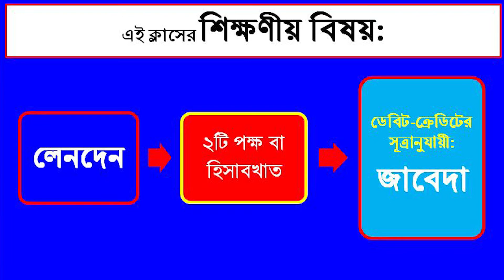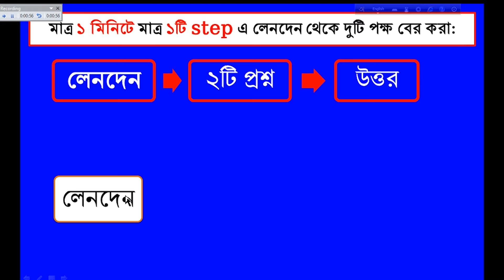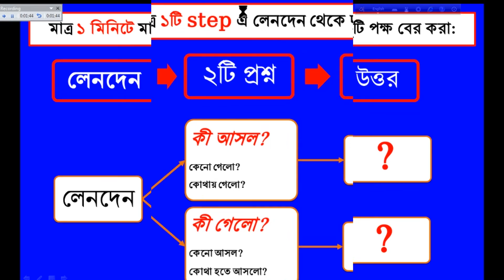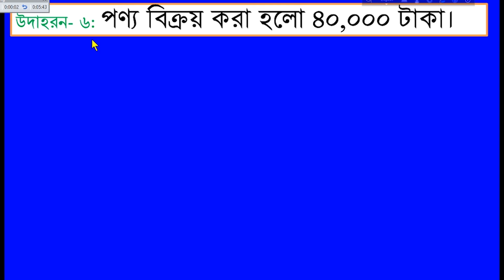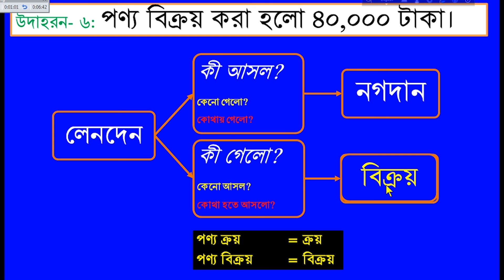১মিনিটে লেনদেন থেকে দুটি হিসাবখাত বের করো(লেনদেন পর্ব-১৪)|How to find out two sides from transaction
১মিনিটে লেনদেন থেকে দুটি হিসাবখাত বের করো (লেনদেন পর্ব-১৪) | How to find out two sides from transaction
তোমরা আমার এই ক্লাসটি থেকে অত্যন্ত ব্যাখ্যা-বিশ্লেষণাত্বক উপায়ে, বাস্তবধর্মী উদাহরনের সাহায্যে, আমার আবিষ্কৃত ১ টি কৌশলের মাধ্যমে ১ মিনিটেই কীভাবে লেনদেন থেকে দুটি পক্ষ বা  হিসাবখাত বের করতে হয় তা শিখতে পাড়বে। ফলে তোমরা ঘরে বসে নিজে নিজে কোনো প্রাইভেট-কোচিং ছাড়াই Free প্রকৃত ও বিশুদ্ধ হিসাববিজ্ঞান শিখতে পারবে। পাশাপাশি বিভিন্ন প্রতিযোগীতামূলক ভর্তি পরীক্ষাসহ শিক্ষা জীবন পরবর্তী চাকুরি লাভের ক্ষেত্রে লিখিত ও মৌখিক পরীক্ষায় তোমাদেরকে ব্যাপক সহায়তা করবে। ইনশায়াল্লাহ। কেননা আমরা জানি, লেনদেন হলো হিসাবরক্ষণের কাচাঁমাল। কাঠঁ থেকে যেমন আসবাবপত্র তৈরি করা হয় তেমনিভাবে লেনদেন থেকে জাবেদা প্রস্তুত করা হয়। আর জাবেদা থেকেই হিসাবরক্ষণের সকল অংকগুলোর সৃষ্টি হয়ে থাকে। তাই লেনদেন থেকে জাবেদা করতে হলে তোমাদের সর্ব প্রথম লেনদেন থেকে দুটি পক্ষ বা হিসাবখাত বের করা শিখতে হবে। কেননা লেনদেন থেকে দুটি পক্ষ বা হিসাবখাত বের করে ডেবিট-ক্রেডিটের সূত্রানুসারে তাদেরকে সর্বপ্রথম জাবেদায় লিপিবদ্ধ করা হয়। আবার লেনদেন থেকে ডেবিট-ক্রেডিট নির্ণয় করতে হলে বা হিসাব সমীকরণের উপর প্রভাব দেখাতে গেলে সর্ব প্রথম লেনদেন থেকে দুটি পক্ষ বা হিসাবখাত বের করা শিখতে হবে। অর্থাৎ প্রকৃত ও বিশুদ্ধ জ্ঞান অর্জনের স্বার্থেই এটা জানা প্রত্যেক শিক্ষার্থীর জন্য অত্যন্ত জরুরী। পাশাপাশি বর্তমানে সৃজনশীল প্রশ্নপত্র পদ্ধতিতে প্রায়ই কোন ঘটনা লেনদেন এবং কোন ঘটনা লেনদেন নয়, এটা কারনসহ ব্যাখ্যা করতে বলে। আর কোন ঘটনা লেনদেন এবং কোন ঘটনা লেনদেন নয়, এটা কারনসহ ব্যাখ্যা করতে তোমাকে অবশ্যই সর্ব প্রথম লেনদেন থেকে দুটি পক্ষ বা হিসাবখাত বের করা শিখতে হবে। কেননা দুটি পক্ষ বা হিসাবখাত বের না করে তুমি কোনটা লেনদেন আর কোনটা লেনদেন নয় তা সঠিক ভাবে বলতে পারবে না। ফলে এই দৃষ্টি কোন থেকেও এটা জানা প্রত্যেক শিক্ষার্থীর জন্য অত্যন্ত জরুরী।